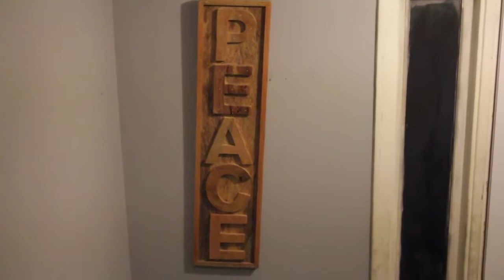Allah School In Mecca Interview Part 10 (AtlantisBuild)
In this video I feature Part 10 of an Interview in Canada with Inf Mega via the Allah School In Mecca.